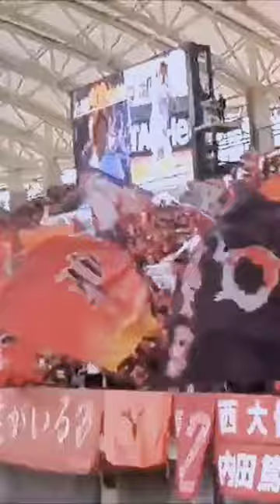【過去動画】ロール ２０１８明治安田生命Ｊ１リーグ 第３３節 ベガルタ仙台 vs 鹿島アントラーズ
過去動画をshort動画に。
元動画より画質かなり悪くなりました。

２０１８明治安田生命Ｊ１リーグ 第３３節
ベガルタ仙台 0-3 鹿島アントラーズ